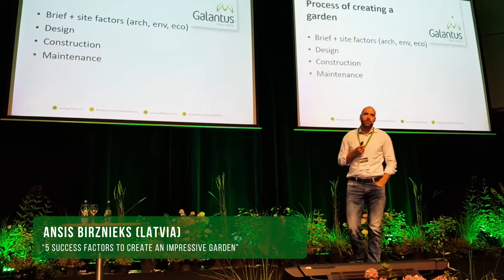"Garden style 2017" - landscape design conference in Lithuania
The theme of the Garden Style 2017 conference: INSPIRED BY NATURE. NATURALISTIC DESIGN

Famous designers, breeders, horticulture professionals shared their landscape design ideas and experience – from tendencies to practical tips. It’s an inspiring event for all plant lovers – professionals and passionate gardeners.

Dr Noel Kingsbury
(United Kingdom)

An internationally acclaimed writer, ecologist, landscape designer and a long-time collaborator with the world famous leader of naturalistic planting Piet Oudolf. They have co-written several books on gardening with perennials that have become bestsellers and popularized the principles of naturalistic planting around the world.
At the conference, he introduced the idea of naturalistic planting design as well as various approaches by other landscape architects. He also took us through a number of ways to adapt naturalistic style in a variety of garden locations, even in our climate.

The Garden Style 2017 Conference Program:
Edvinas Misiukevičius, breeder (LT)
“Wild Plants and Naturalistic-Style Plants – Is It the Same?
Dr. Noel Kingsbury, writer, landscape designer (UK)
“Nature and the New Planting Design”
Ingė Auželienė, garden designer (LT)
“A Garden Near Woods: How to Manage without Damage”
Ansis Birznieks, garden designer (LV)
“5 Success Factors to Create an Impressive Garden” (Analysis of 3 gardens: design, implementation and maintenance)
Dr.  Janis Rukšans (LV)
“When Passion for Travelling Joins Passion for Bulbs “
Dr. Skaidra Kordušienė (LT)
“Fighting against Pests in Natural and Ecological Ways”

"Garden Style" is the landscape design conference, organized every August in Lithuania.
Feel free to join this inspiring event - we invite both professionals (landscape architects, designers, horticulturists) and garden enthusiasts as well.

"Garden Style" is a one day event (700 attendees), with workshops in small groups the next day.

You are warmly welcome on 24th August, 2019.
The theme of 2019 - "Low maintenance".